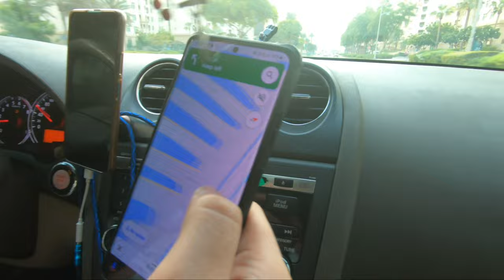Tara papicture sa ATLANTIS THE PALM | PALM JUMEIRAH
Located on Dubai's Palm Jumeirah Island and enjoys a private sandy beach, the 5-star Atlantis offers stunning views of the Arabian Gulf